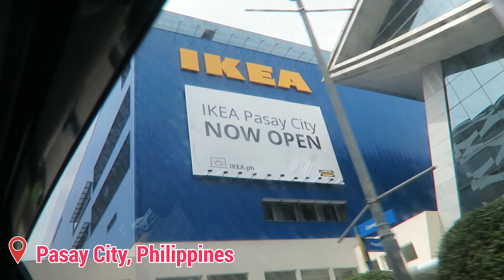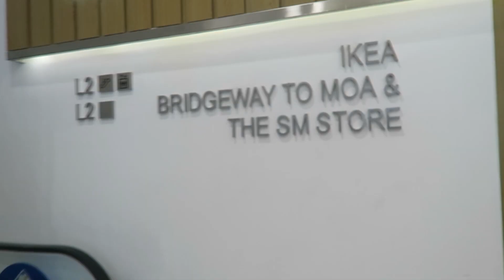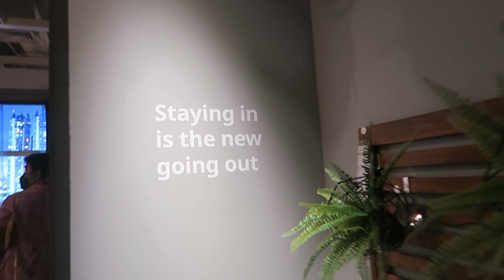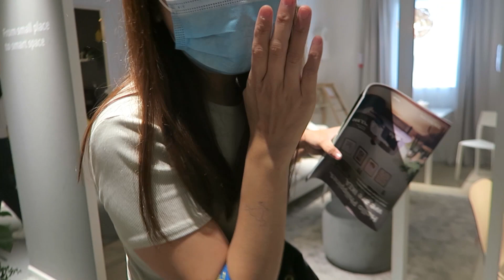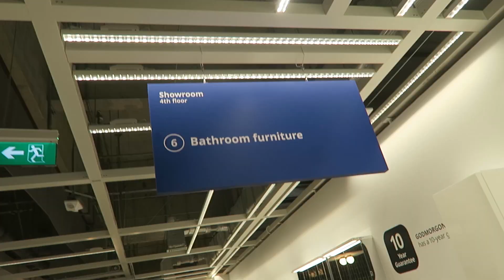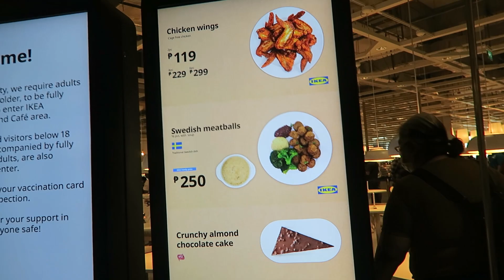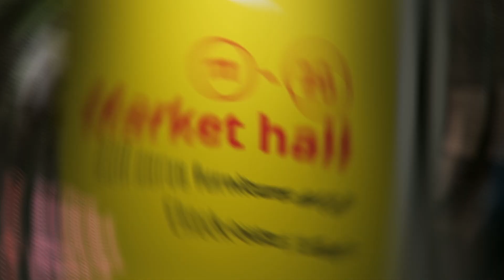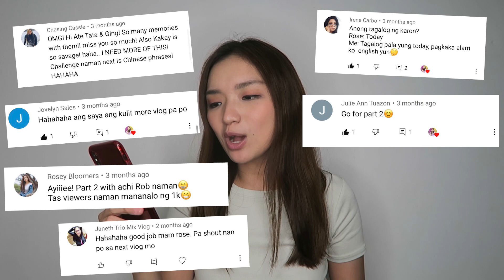BIGGEST IKEA IN THE PHILIPPINES OPENING TOUR and SHOPPING 2021 | ROSE KO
Biggest IKEA in the Philippines Opening Tour and Shopping 2021

IKEA PHILIPPINES TOUR OPENING.